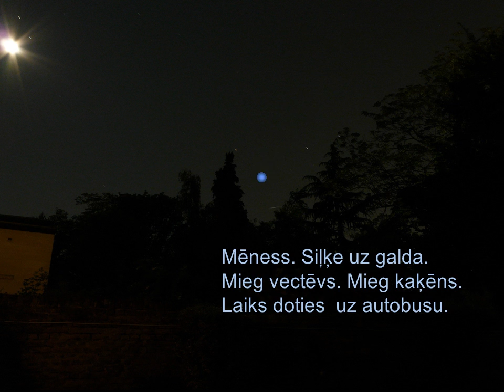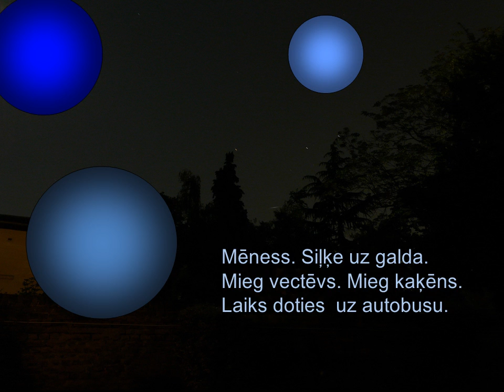Valdis Jansons - haikas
Mēness patrepēs sniegs